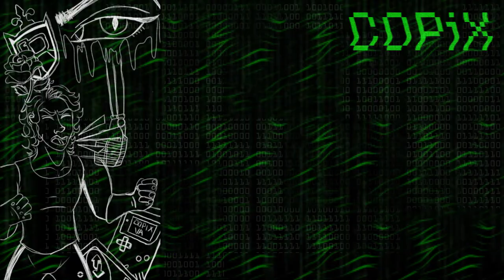Ciel Made... Something | MINECRAFT w/ Sebastian & Ciel #1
Welcome to Sebastian and Ciel trying their best: The Video Game!